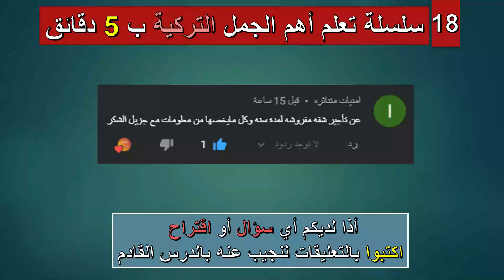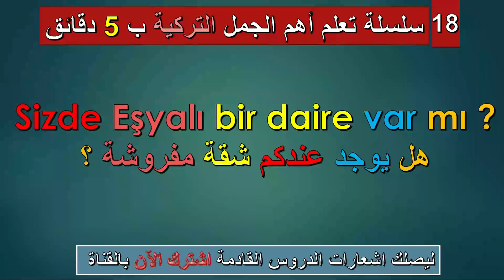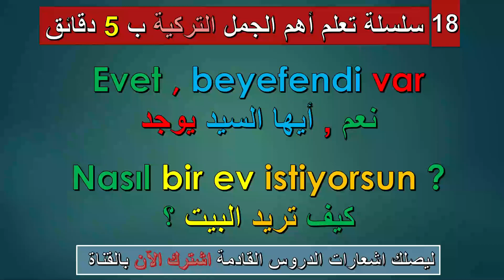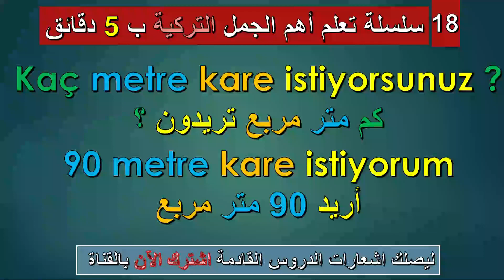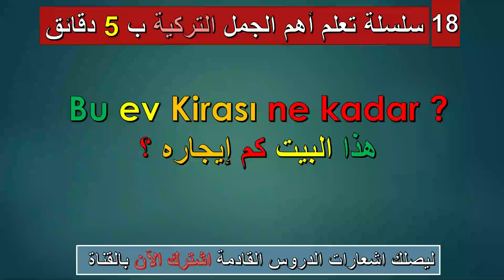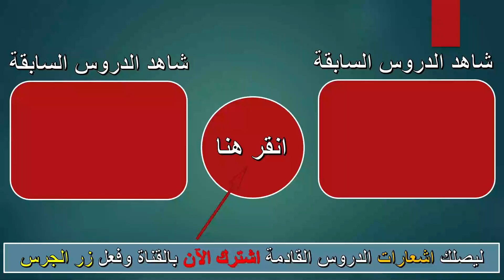سلسلة تعلم أهم الجمل باللغة التركية بـ 5 دقائق (18)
تعلم اللغة التركية بسهولة وبسرعة من خلال أهم الجمل التركية
تعتبر هذه الطريقة أفضل طريقة لتعلم اللغة التركية من خلال حفظ أهم الجمل و أحفظ أهم الكلمات التركية
بيحث تصبح قادر على المحادثة باللغة التركية بسرعة وتصبح لديكم طلاقة بالمحادثة باللغة التركية

00:00 مقدمة
00:40 تعلم اللغة  التركية بسهولة
03:50 الخاتمة

* للتسجيل بدورتنا أو  أخذ دروس خصوصية *
 تواصل معنا عبر الواتس اب :